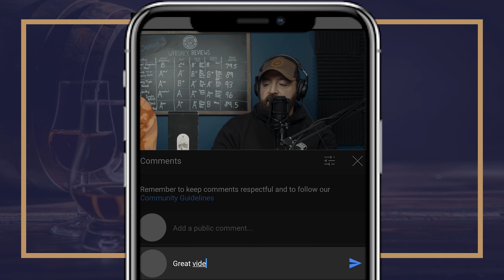Lagavulin 16 yr Single Malt Scotch Review (WR #140)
In today's Wednesday Whiskey Review, your boys review a staple coming out of Islay.  Lagavulin 16 is not only an older expression coming from one of the best distilleries in Scotland, but aa whisky that sets the bar so high for anyone to attain.  It's mixture of smoke and peat, with the wood notes from being in the cask so long fill your mouth with an amazing taste that you just don’t want to let go of.  How high do the boys rate this?  Tune in to find out!